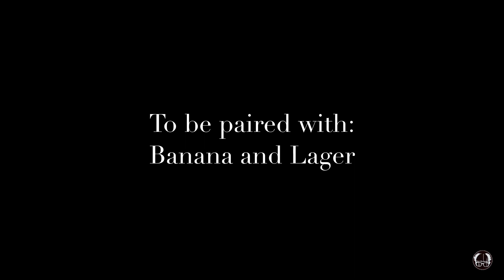Mem'ries (with food and drink pairings)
Mem'ries is a song inspired by the movie, "Memories of a Murder," a 2003 Korean crime drama by the amazing director Bong Joon-Ho.

This song is best paired with a banana and a lager. The video will show you one way to enjoy these pairings along with the song.

Streaming now.